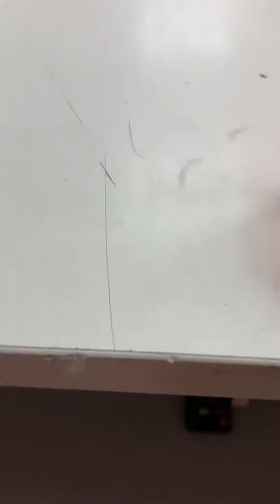8 января 2024 г.